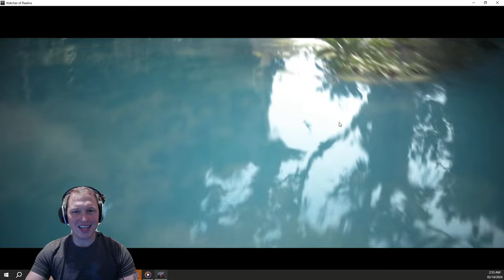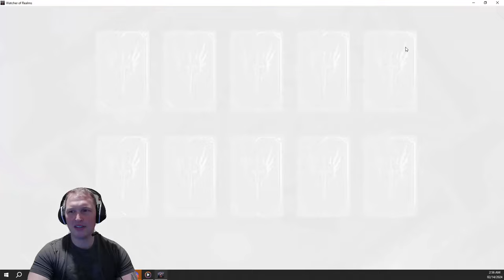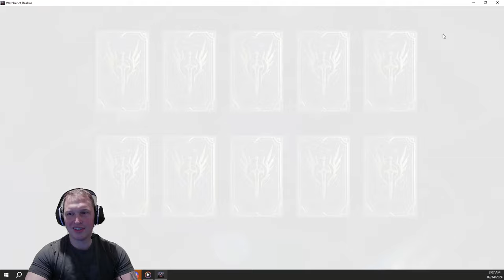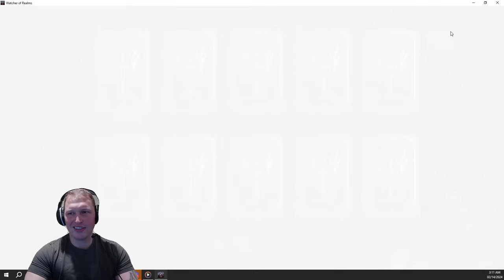My biggest pull session ever! Is it enough? Watcher of Realms.